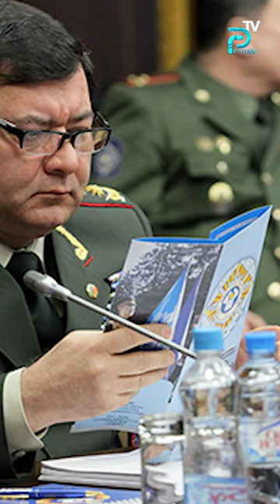Nəcməddin Sadıxov məhkəməyə gətirilir - Prime TV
Prime TV Azerbaijan - Silahımız - SÖZ. Məqsədimiz - TURAN!

Videonu bəyənib, paylaşaraq bizə dəstək ola bilərsiniz